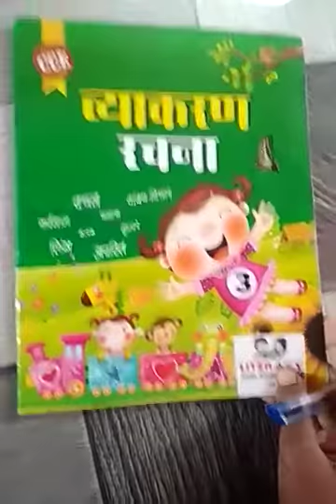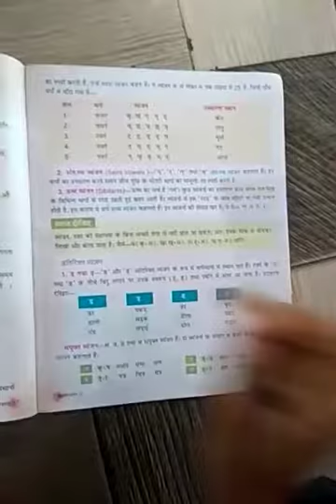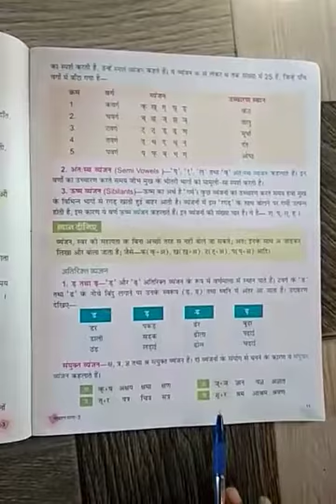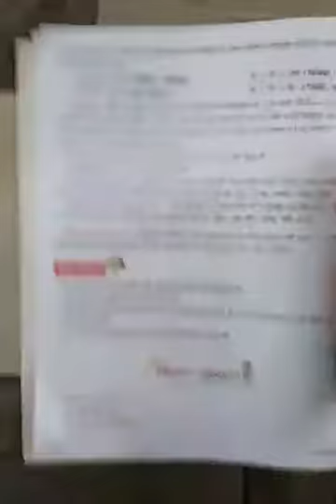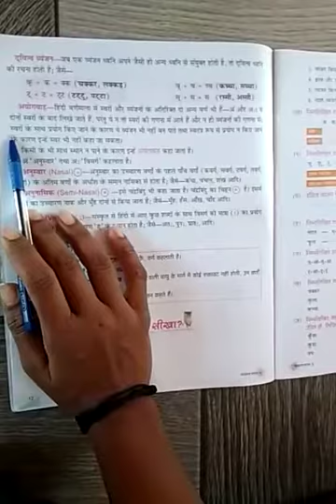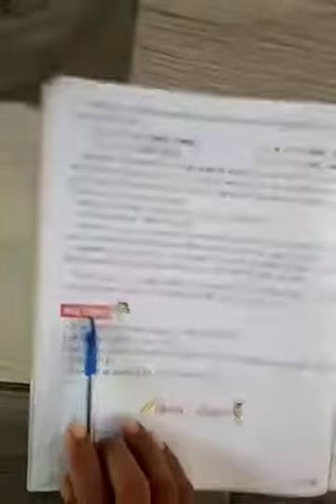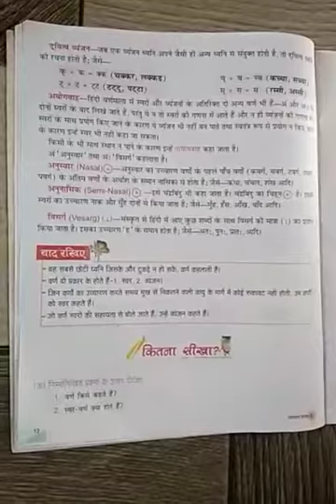Class 3 Hindi G. Chap-2 Part-2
Video from Nushratsharifqureshi